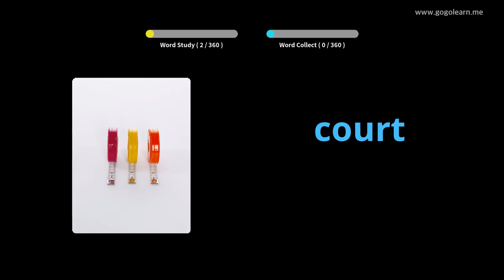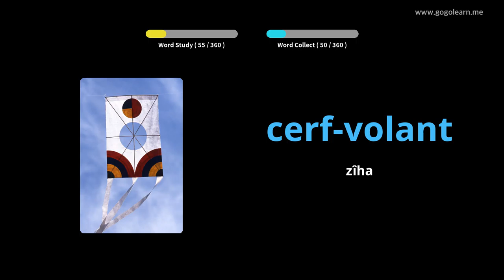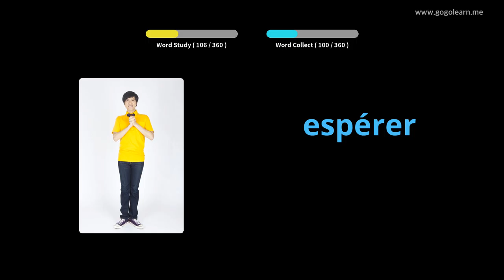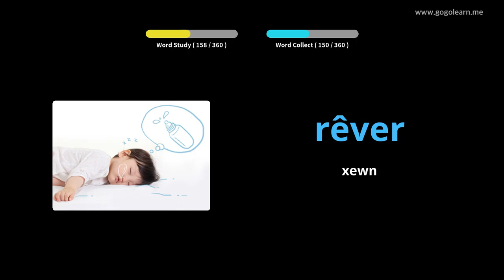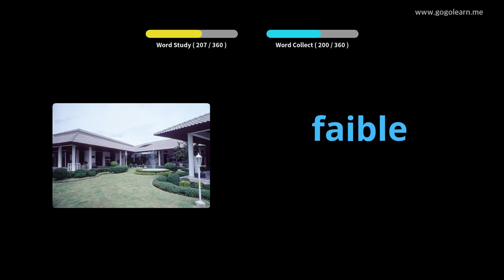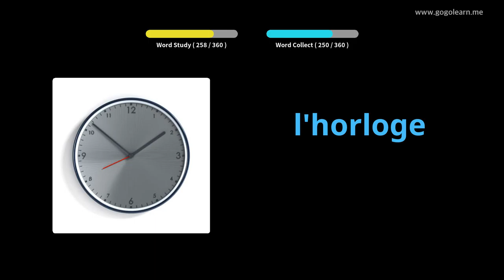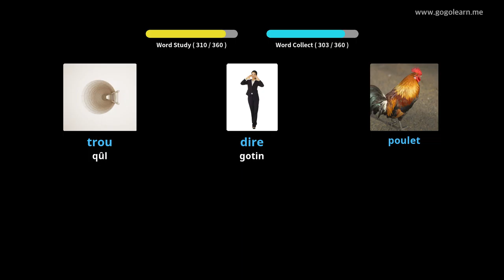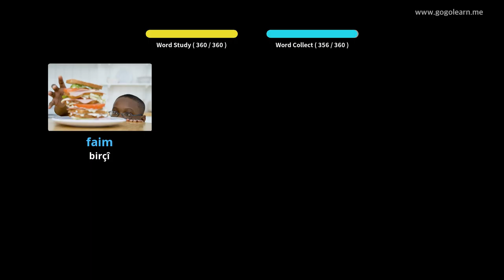Zarokên bingehîn ên FrenchVocabulary |Golearn